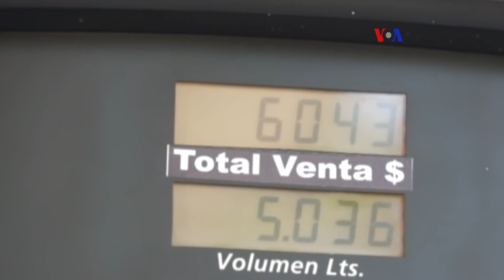Venezuela aumenta precio de la gasolina en la frontera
Desde este martes, el gobierno de Venezuela comenzó a vender gasolina a precio internacional, en ocho estados del país. Esto mientras el expendio de combustible a precio subsidiado se aplica para aquellos ciudadanos que cuenten con el carnet de la patria y proporcionen la huella dactilar.
Publicado originalmente